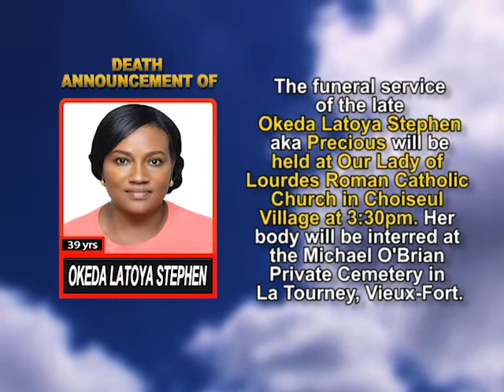Okeda Latoya Stephen short